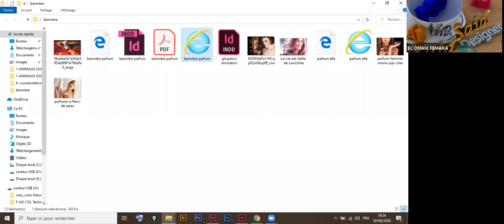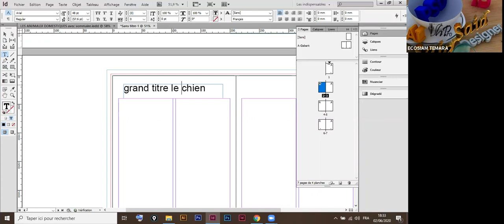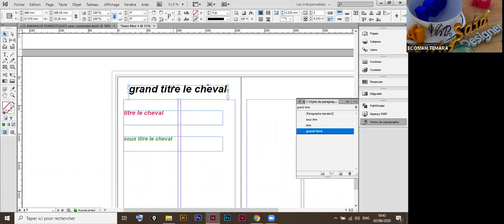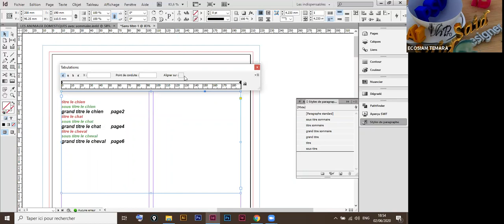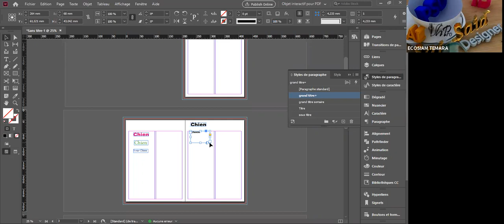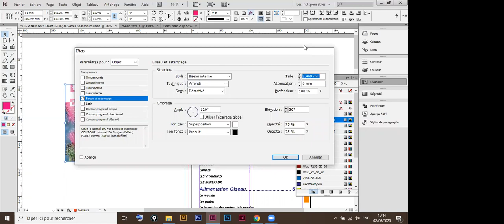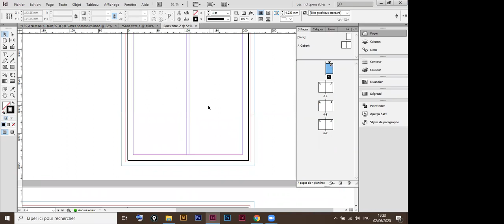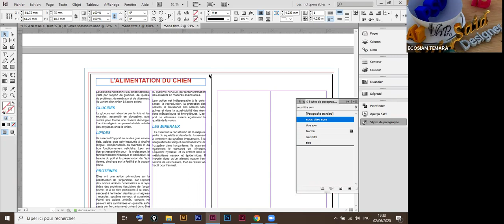PROJET PROF SAID 02 06 2020